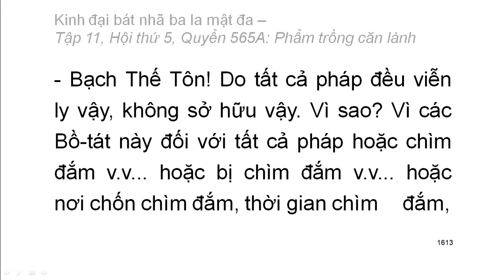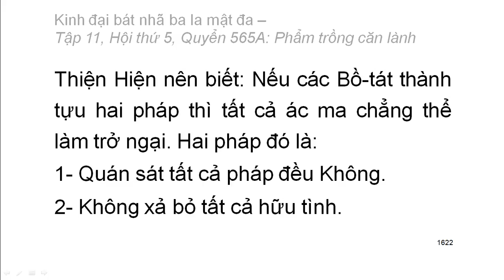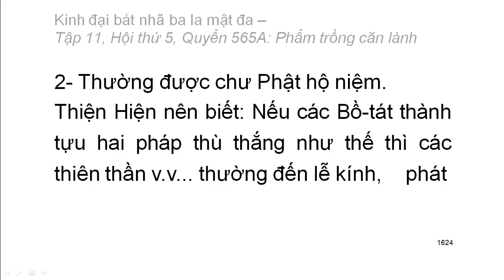600 quyển Kinh Đại Bát Nhã Ba La Mật Đa: Quyển .../600 (tiếp) (đọc lần 2) (rất hay)